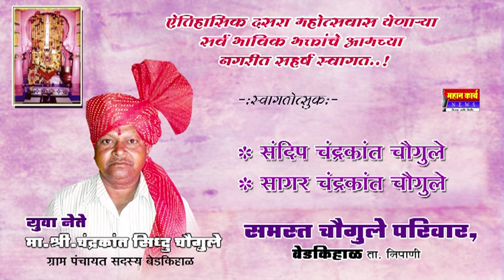बेडकीहाळचा ऐतिहासिक दसरा महोत्सवास येणा-या सर्व भाविक भक्तांचे